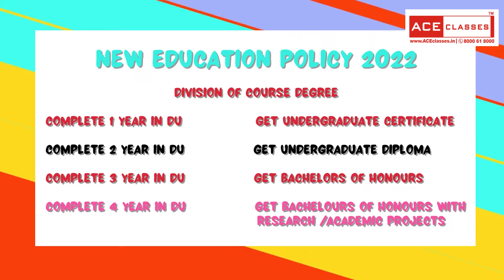new education policy 2022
ACE CLASSES
CBSE online coaching classes
WE provide
1. Complete videos covering all topics.
2. Full study material including MCQ for practice and
3. PREVIOUS YEAR QUESTIONS updated upto current paper.
HELPLINE : 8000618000, 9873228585(WHATSAPP), 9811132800 (WHATSAPP)